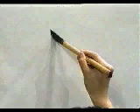🎇 APRENDE A ESCRIBIR ESTE KANJI CON NATURALIDAD ✔️ | GAMBATEANDO - Japones Para Todos